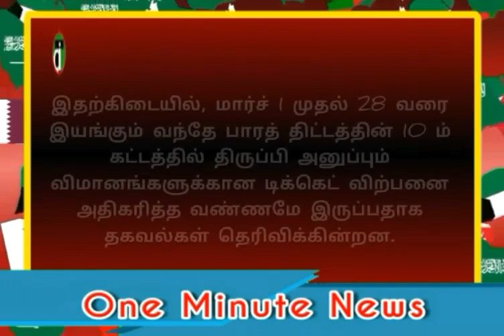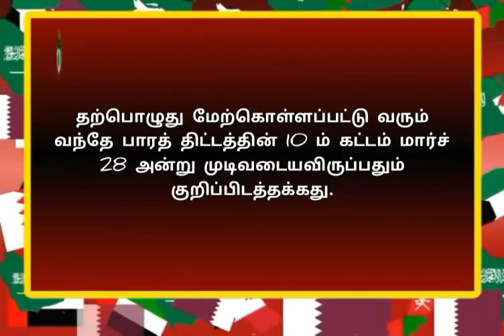இந்தியா செல்ல அக்டோபர் மாதம் வரைக்கான விமான டிக்கெட் முன்பதிவு துவக்கம்..!!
"தெரியாதவற்றை தெரிந்துக்கொள்வோம்
தெரிந்தவற்றை பகிர்ந்துக்கொள்வோம்"